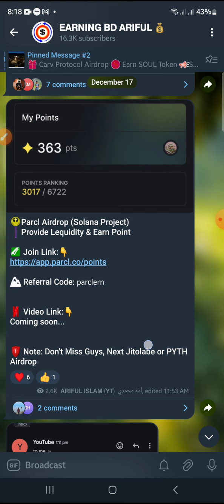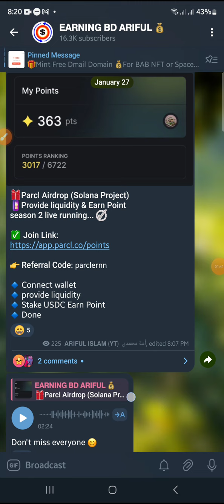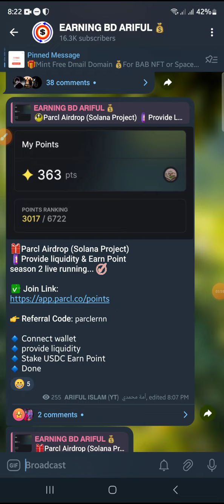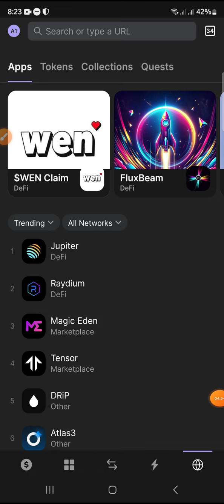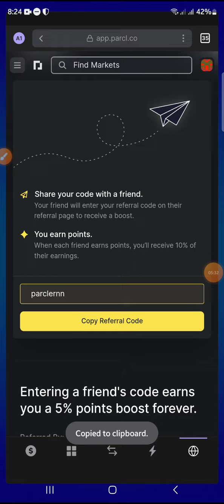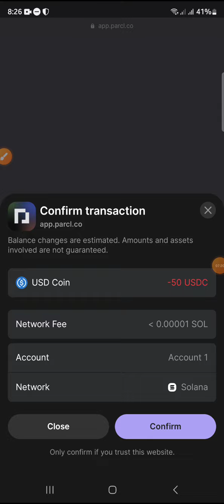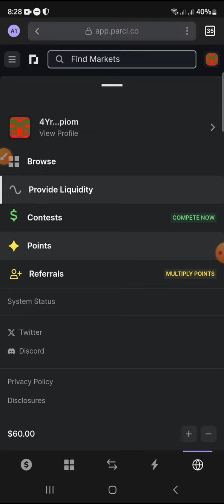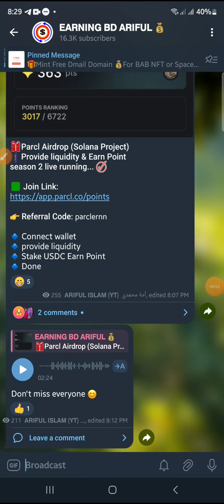Parcl Airdrop Earn $100 to $500 🤑 | solona project | Binance Today New Offer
.Related Tag.
coinex Exchange Airdrop 2024
athene mining project 2024
xpet new Airdrop 2024
wowearn New Airdrop 2024
bybit exchange nft event 2024
new Instant airdrop 2024
How to earn money from online
Today New Instant Airdrop 2024
Today Instant loot Airdrop 2024
How to get online money
Free crypto currency mining site
Blogsite monetization setup
Make money online
Bangladeshi earning site
Free earning
Gmail sell and earn money
How to start freelancing with mobile phone
Bangladeshi earning site
অনলাইনে ইনকাম করুন মোবাইল দিয়ে
ফ্রি ইনকাম বাংলাদেশী সাইট
কিভাবে অনলাইনে ইনকাম করে
অনলাইনে ছবি বিক্রি করে ইনকাম
মোবাইলে ফ্রিল্যান্সিং কাজ করবো
How to sell photo in online
Photo sell and earn money
ছবি বিক্রি করে ইনকাম
How to make Android app
make app and earn money
How to create a Android app